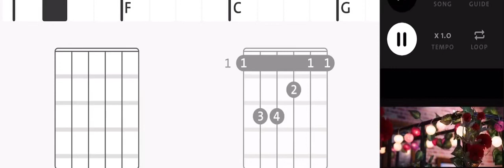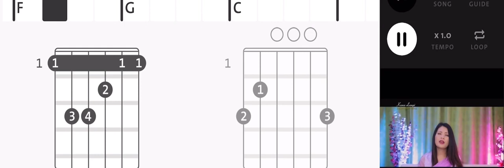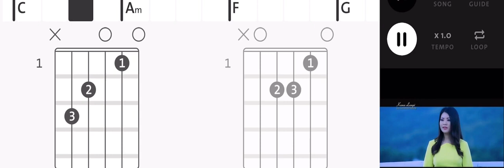kama lam phat ka mailam hun